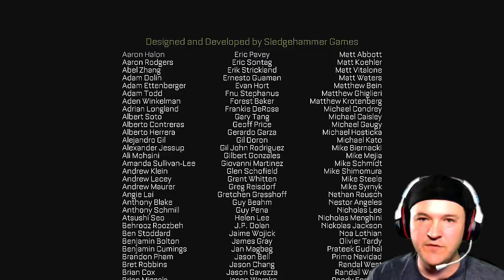Second Chances - Call of Duty Advanced Warfare Gameplay Walkthrough Facecam The End1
We are on our way to New Bagdad and get a fancy suit on the way.  Irons in deep shit now.

Thank you so much for the view, have a wonderful day.  Thanks again!!!